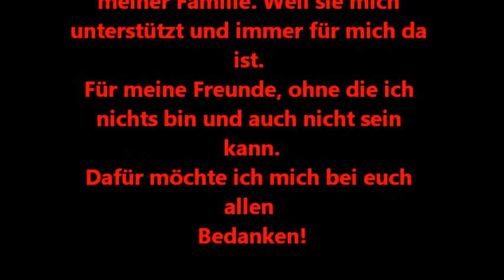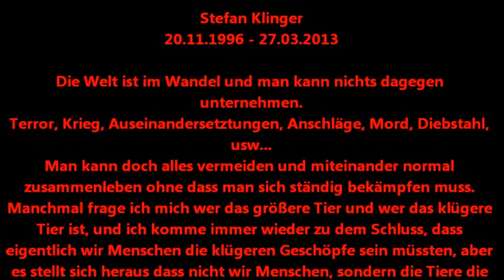Mein Film für die ganze Welt